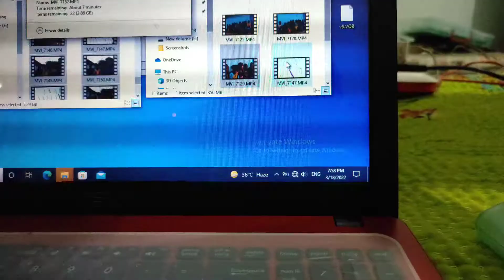21 March 2022 celebrating holi with friends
Hello everyone welcome back in vlog video